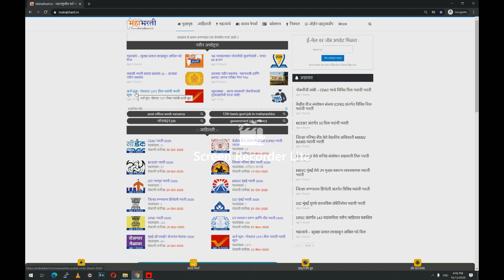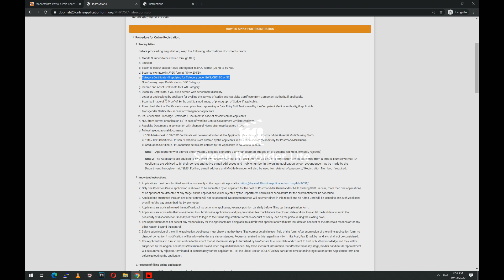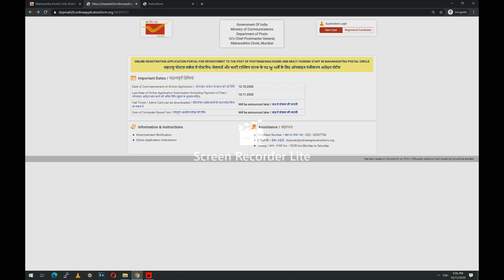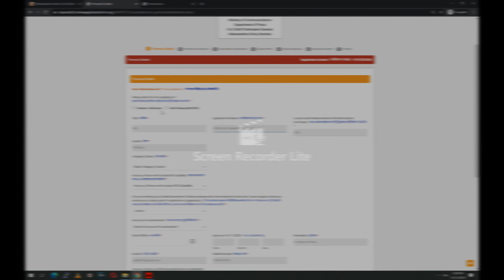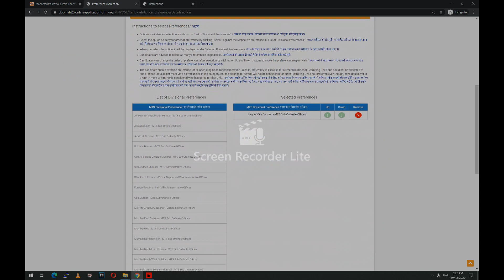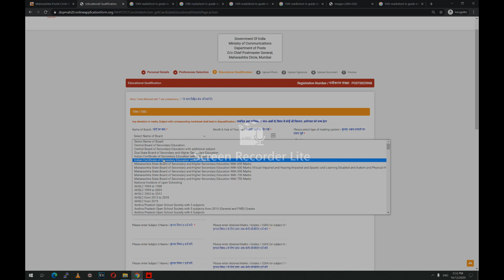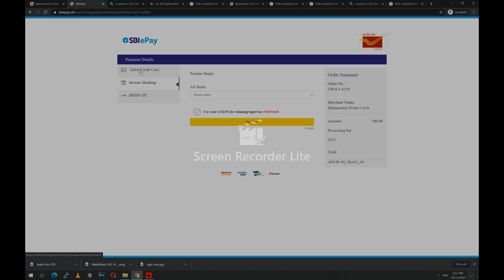Maharashtra Post How to Apply Online | Application Form Submission steps at maharashtrapost.gov.in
How to Apply for Indian Post Department vacancies. Online Form Submission of Maha Post indiapost.gov.in & maharashtrapost.gov.in